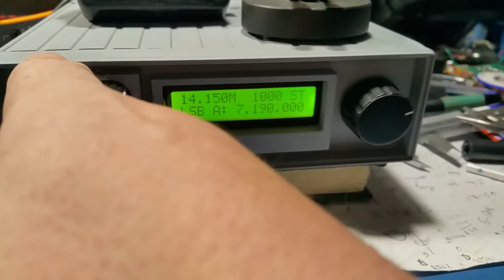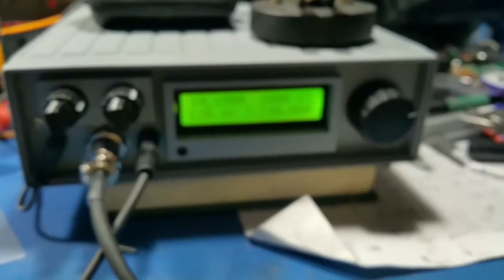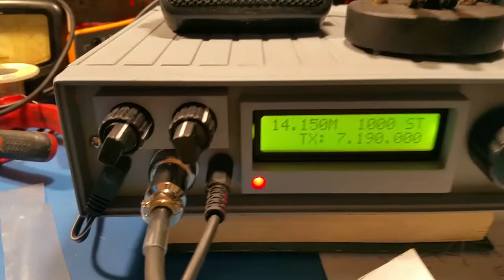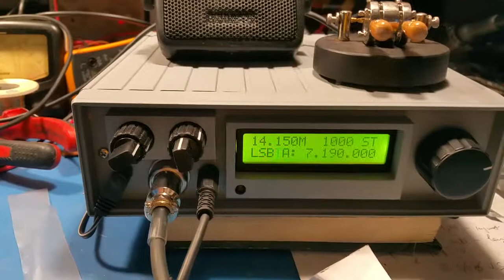YO3HJV uBITX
My uBITX QRP radio with RF gain, IF variable bandwith, modified audio path and QRO modifications.